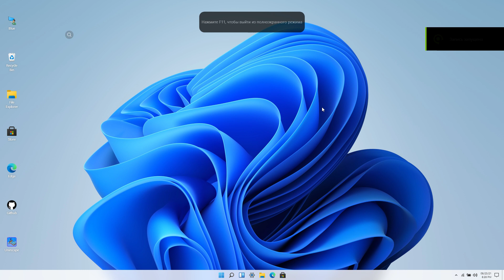Уже можно оценить внешность Windows 11 в её веб версии